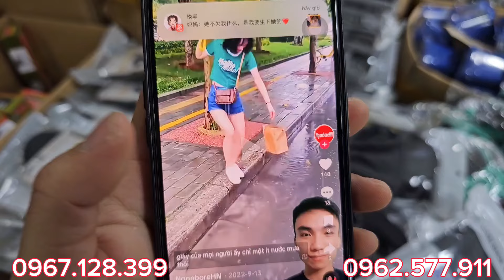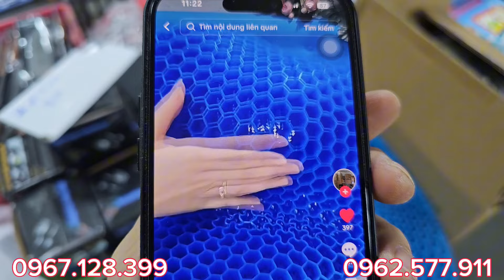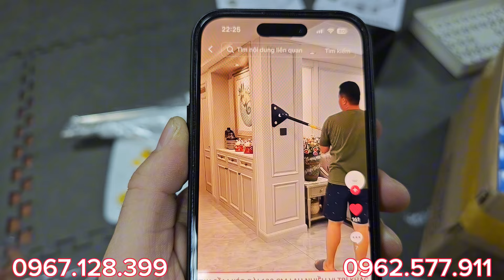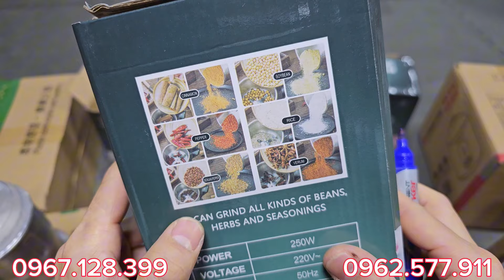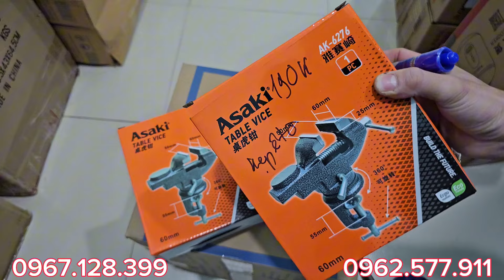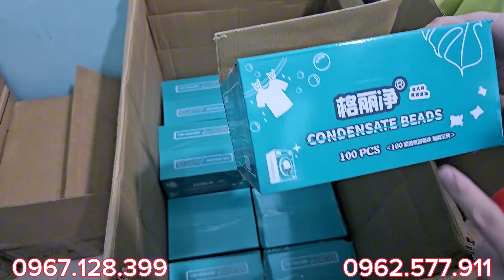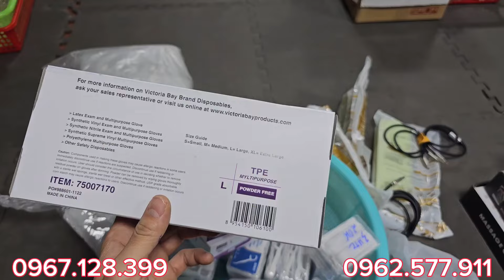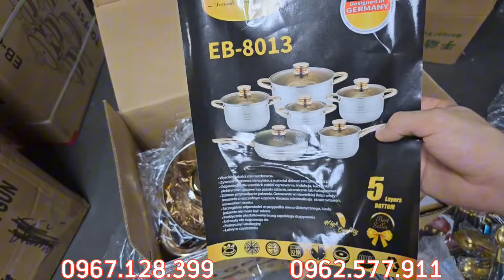hàng nhật bãi, túi thể thao, thắt lưng quân đội, ổ điện, máy mài dao - 0967.128.399